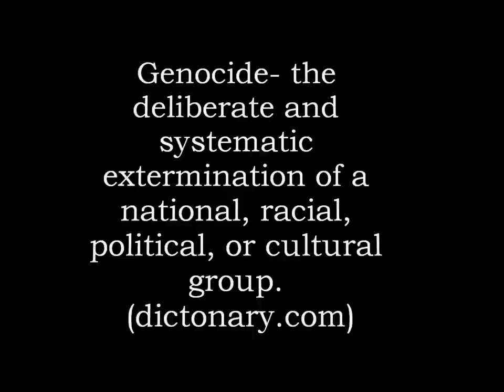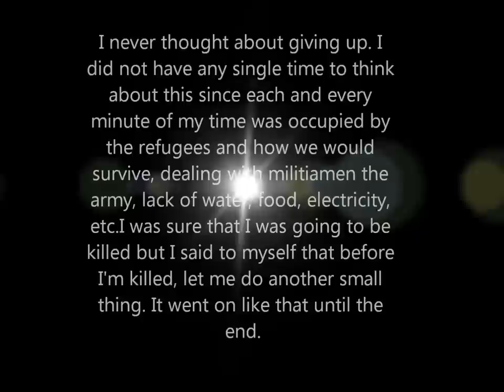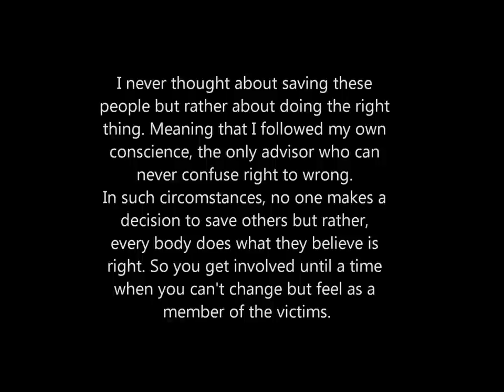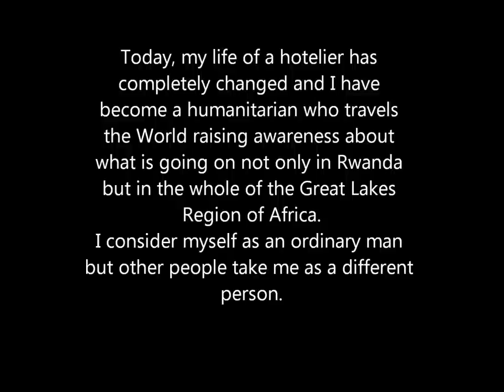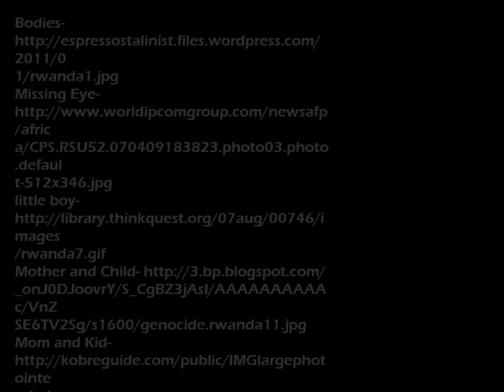Rwandan Genocide Movie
To raise awearness about this genocide